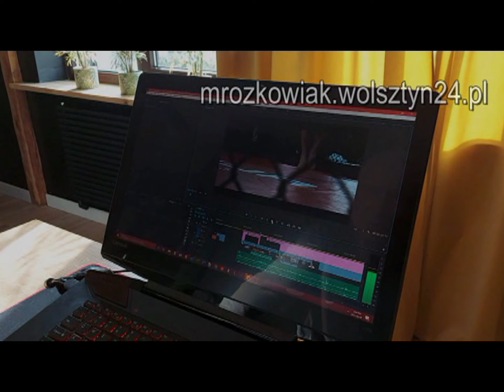DNI WOLSZTYNA 1994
Występ zespołu ,,Małe Kębłowo"